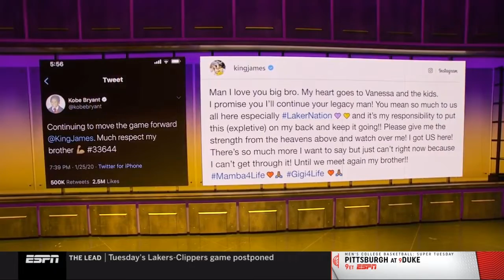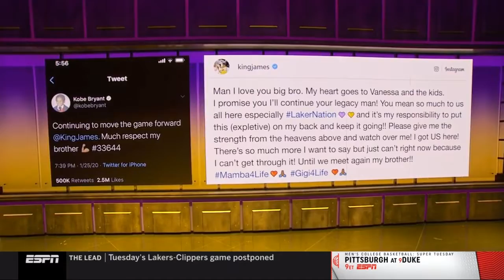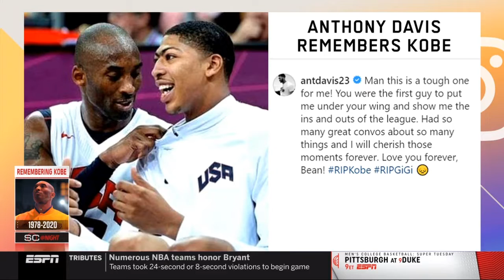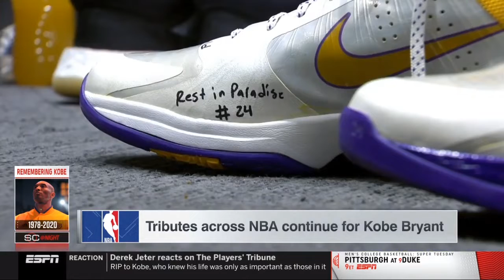LEBRON JAMES REACTION KOBE BRYANT ACCIDENT